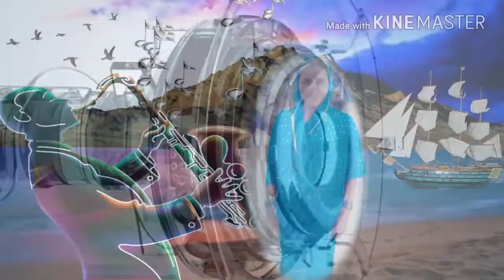Zindagi_Ban_Gaye_Ho_Tum(Jhankar)_HD,Kasoor_(2001)Alka_Yagnik